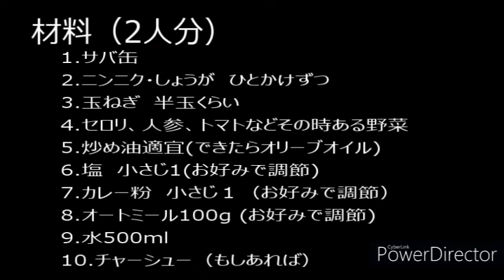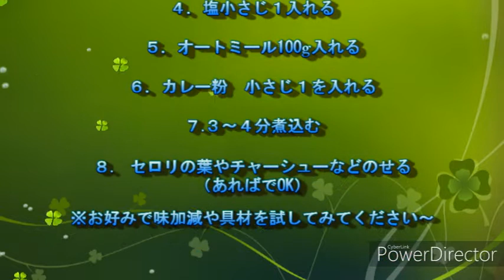オートミール料理#02『オートミールのサバ缶リゾット』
詩一郎です。
オートミールでサバ缶のリゾットを作ってみました。
簡単で美味しいのでよかったら作ってみてください。
サバ缶のDHA、EPAも血液や目や脳機能に良いらしいですね。
しかも我ながら美味しくできました！

オートミールですが、いまはクエーカーの4.52kgのものをまとめ買いしています。